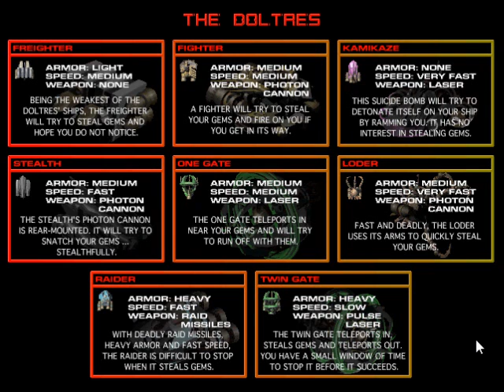Sentinels of Ceth v2.00 Demo Gameplay 1st Run (2000 Monkey Byte Development)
Even wondering the classic games made from the developers for long times ages for this?

Check them out mind that have classic games we got Windows, Java, Flash and Mac OS let me know.

Back in 2006, When i was child was authored from the families lived in the classic overflow in 2000's indie game developers was releases back couples over while ago, and supposed to be came 2013 that have questionable was quote that recently in before, This was gaming channel on social following on the computer system worked from the development games company under of the gameplay several while and When i was gameplay during to this time, And i have able to recording and audio of exposure to the playing games any used to VMWare for Windows 95 and 98 was my response before.

According for the mounting like games deduction instead the classic games of the year flashback in 1990's provides with their to be outdated in the modern year to be taken my stuff packed on several overall of the type platform games were known to be gamer be the people correlation, In fact. I remaining out personally at 2014, I used to be DOSBOX discover on the classic games would and put it beyond to realized there, no one for opposite is personally owned and played by myself. For those are have active into the classic game that i just featuring one of the platform had to gimmick is because i'm too far way played all ROBLOX games at all times is said before. However, I got some brought on my life while to be played anywhere for classic games that actually scrutinize the current and continued going on classic with the greatest odds and good one for point creative mediums is services with our of gamer and people.

-== Social ==-

Steam: JamesGamers1999
Facebook Page: James Emirzian Waldementer Gaming
Google Plus: James Emirzian Waldementer Gaming
Myspace: James Emirzian Waldementer Gaming

( COMING SOON )

-== Links ==-